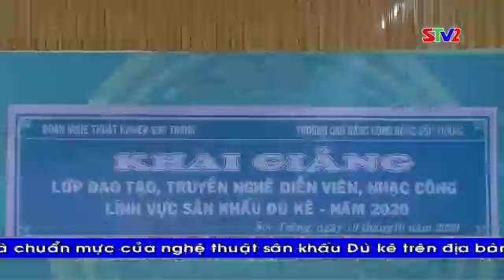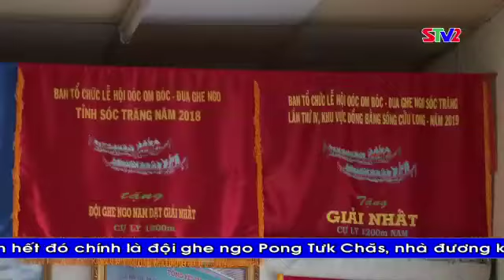បទពណ៌នាវប្បធម៌ ដូរខេត្តឃ្លាំងថ្ងៃនេះមាន ល្ខោនបាសាក់ & ប្រណាំងទូកង ។